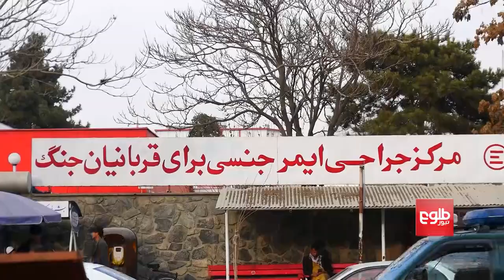نگرانی شهروندان از افزایش انفجارها در کابل